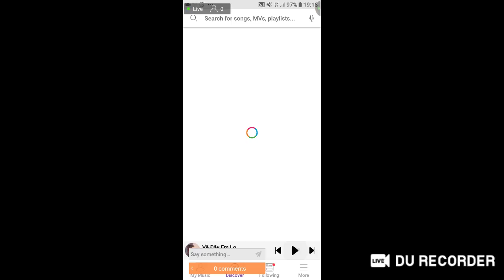heilo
hello ae lên gl nào